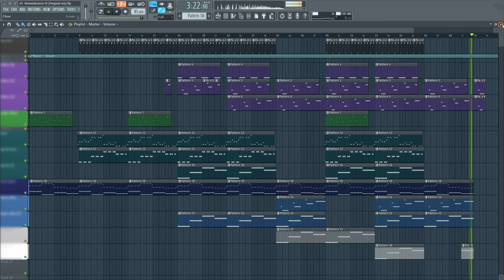Remembrance III (Original mix) [FL Studio]